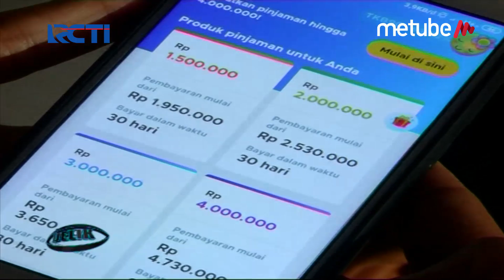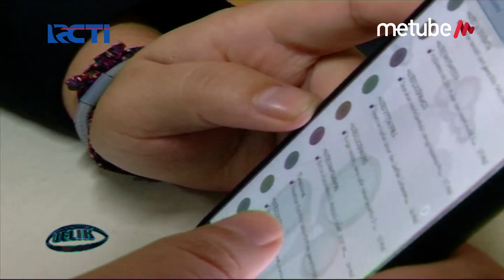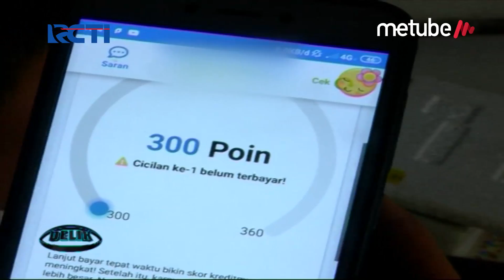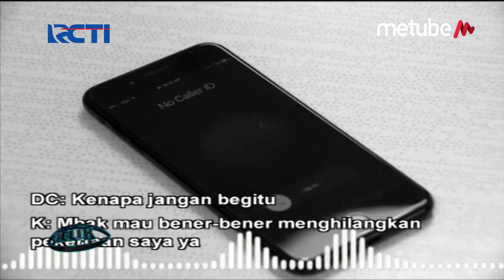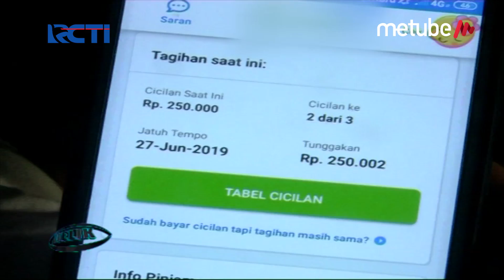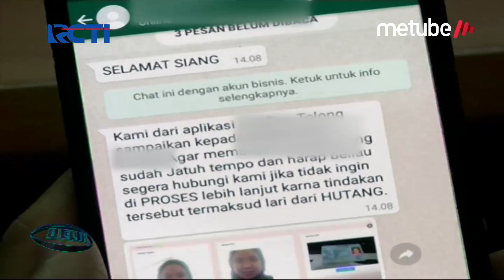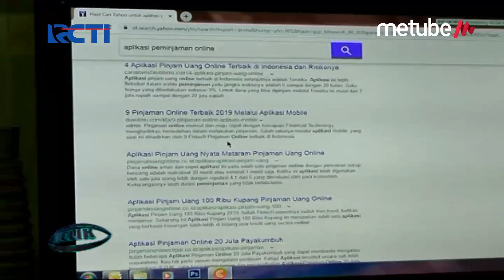Dibalik Kemudahan Pinjaman Online, Banyak Kisah Pilu dari Para Nasabah Part 02 - Delik 07/06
Jerat Pinjaman Online